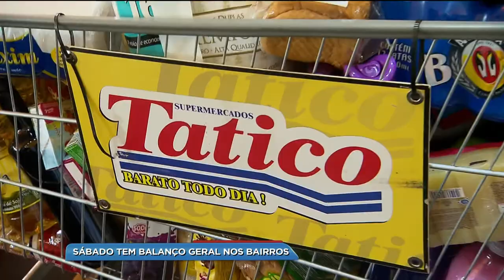BG - Sábado tem Balanço Geral nos Bairros - 24-01-2018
A Edição de número 82 do Balanço Geral nos Bairros vai ser neste sábado na escola municipal Pedro Xavier Teixeira, no Conjunto Cachoeira Dourada. Hoje uma carreata percorreu os bairros da região sudoeste da capital para chamar a população pra esta grande festa.